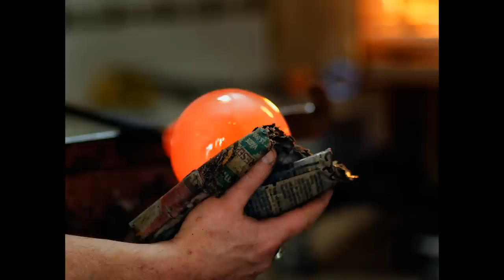Incendi glasstudio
A photo visit to Incendi glasstudio in Höör, Sweden, run by the glassblowers Helena Dunér and Espen Jensen. Photo: Kåre Sjöholm